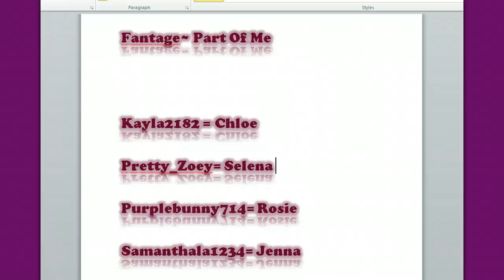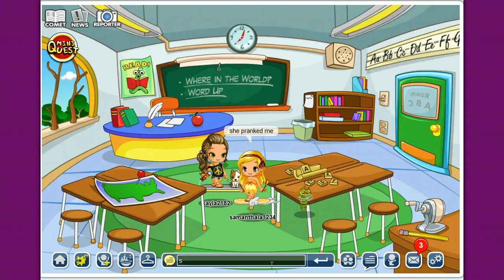Fantage~Part Of Me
Kayla (Chloe) Pretty Zoey (Selena) Purplebunny714 (Rosie) and Samanthala1234 (Jenna) are making a movie!! Watch this and see who you are in this video!